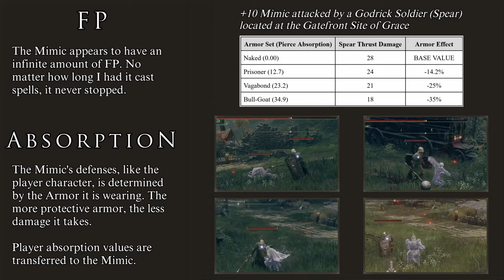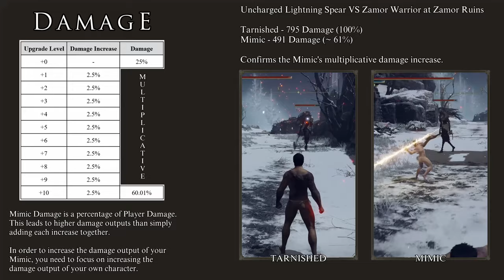Master The Mimic | A Tip For Your Build | Elden Ring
The Mimic is my favorite summon in the game. Furthermore, I believe that it is the best summon in the game. Even with the nerfs that it has received, I truly believe that this is the bona fide easy mode of the game. With some basic knowledge, and some simple optimizations, you can turn this thins into your very own terminator. And there is nothing wrong with that.

CONTENTS
0:00 Introduction
1:23 What is the Mimic?
3:00 Location
5:13 Mimic Stats
        5:48 Attributes
        7:32 FP
        8:06 Damage Absorption
        9:21 HP
        11:48 Stamina
        14:01 Damage
16:15 Equipment
20:17 Behavior
23:06 Outro

If you did not enjoy the video, leave a “Dislike” and, maybe, a comment explaining why you did not like it. All criticism is welcome.

Your company is welcome and your support extremely helpful.